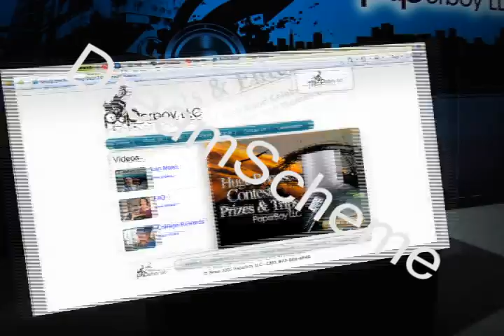After Effects Commercial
A commercial project for MTV/BET I worked on  using After Effects and trapcode plugins.